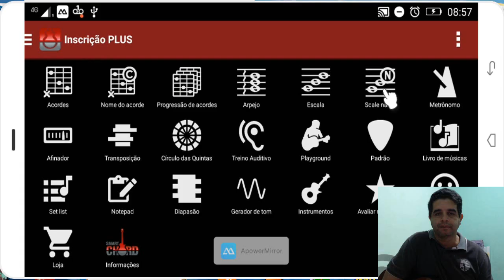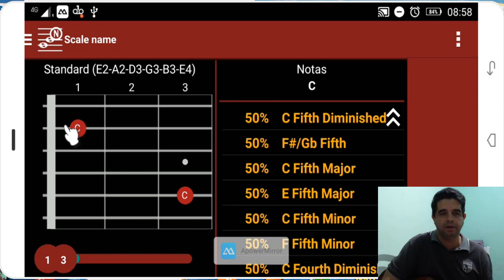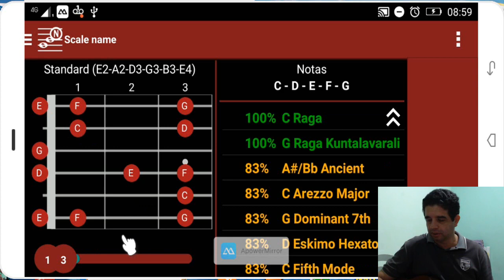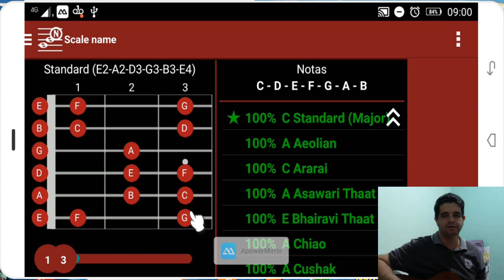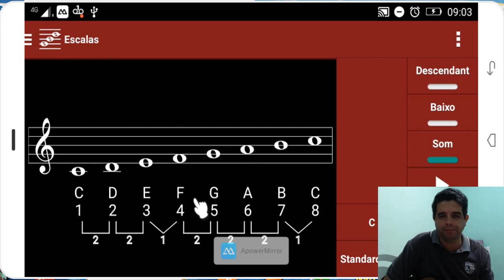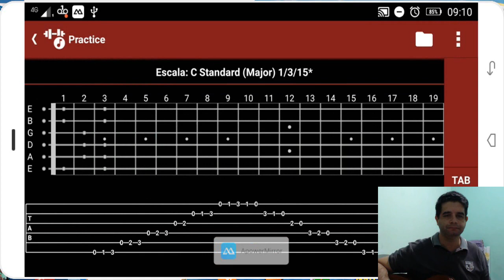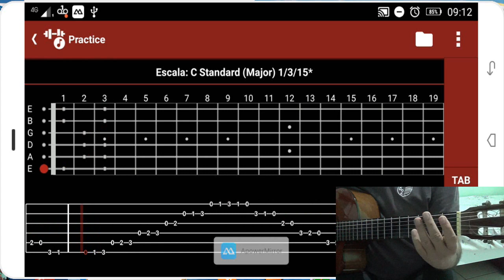Paulo Monteiro - Aula de Violão 2. Escala de dó maior na prática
Paulo Monteiro - Escala de dó maior na prática usando somente as três primeiras casas do violão, digitação começando com dedo três. O estuo das escalas é muito importante para desenvolver o conhecimento das notas no braço do instrumento, ficando mais claro para formação dos acordes e evitando erros nos improvisos.